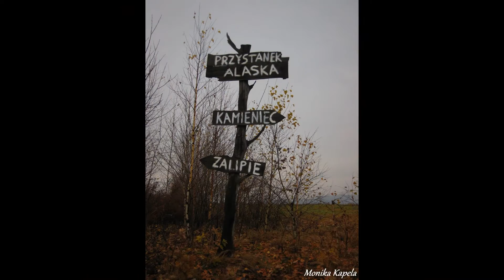Beskid Makowski 4x4